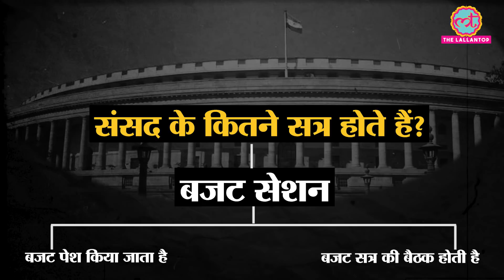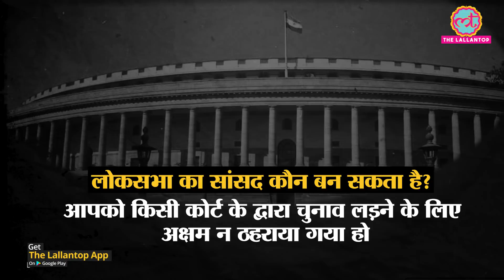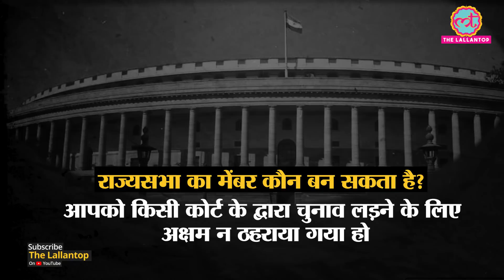Loksabha और Rajyasabha की ये बातें आपको जरूर जाननी चाहिए | Winter session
Know all about sessions of Parliament of India, winter session begins from today, Narendra Modi asks to make it proactive and productive